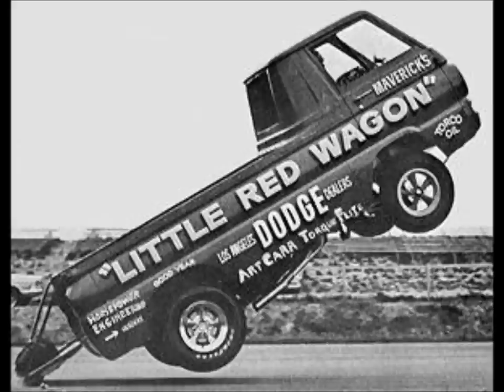60's and 70's Mopar drag cars and street beast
60's and 70's Mopar drag cars and street beast music You've got another thing coming by Judas Priest